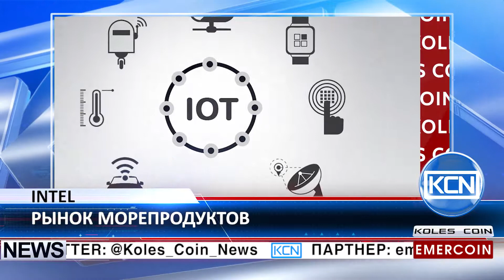Intel представила блокчейн-проект для рынка морепродуктов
Добыча морепродуктов с помощью блокчейн. Компания Интел (Intel) разработала платформу для отслеживания цепей поставок морепродуктов. Проект создан на базе кода СОутут лейк (Sawtooth Lake) от Гиперледжер (Hyperledger) и поможет автоматизировать производственные процессы при добыче морепродуктов. Данные в блокчейн будут записываться при помощи  АйОТи (IoT)-датчиков. Представители компании Intel отметили: “Конечный потребитель может получить полный доступ к информации и быть уверенным, что она является достоверной и исчерпывающей ”.